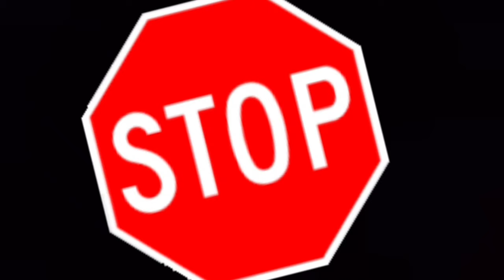EL APOSTOL TAMALERO 😱 - Si hay tamales Santiago zuniga cruz | Componete Perro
El apostol TAMALERO santiago zuniga cruz, es Captado por las camaras de un suscriptor vendiendo tamales y haciendo negocio, que lindo que maravilloso 🤣🤣.

Este es un video comico, con la única finalidad de hacerte reír, que la pases bien y que si te gustó el video, nos regales un PULGAR ARRIBA 👍 😃

En el canal vas a encontrar muchos más videos como este, y tu suscripción me Motiva a seguir subiendo más y más videos divertidos y  HACER UNA COMUNIDAD Y/O UNA FAMILIA AQUI junto con todos ustedes mis Cracks 👊

Gracias por su apoyo y cariño al Canal 😊

QUE LA FUERZA TE ACOMPAÑE PAPU.

CHAUUU 😁